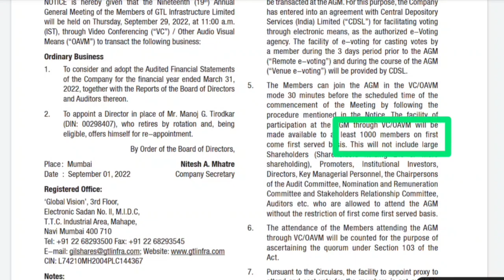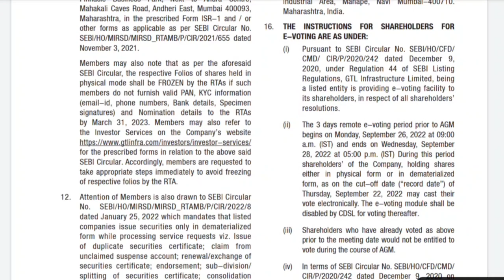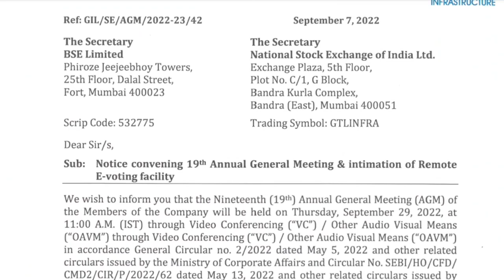Gtl infra 29 September date याद रखना💲latest news on GTL infrastructure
Invest and trade with Kite by Zerodha, India’s largest retail stockbroker. Open an account now.